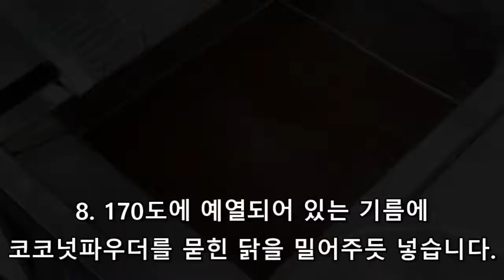순살허니코코넛